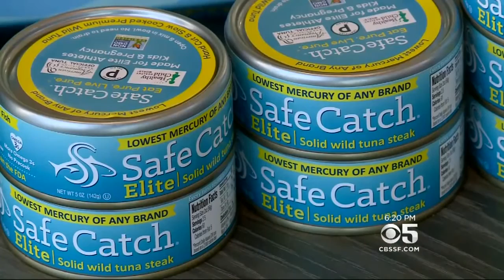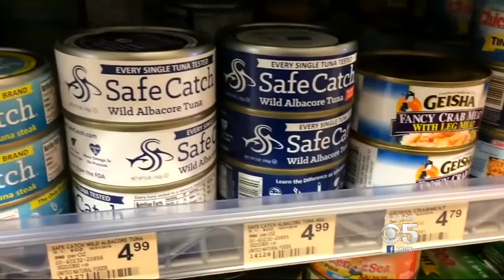North Bay Tuna Company Testing Every Fish For Mercury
A pair of friends are taking the fear out of eating tuna.  John Ramos reports.  (11/3/16)